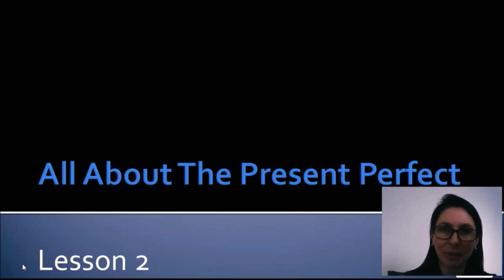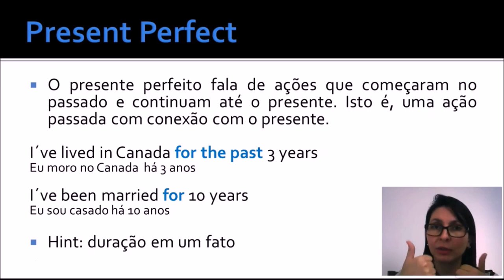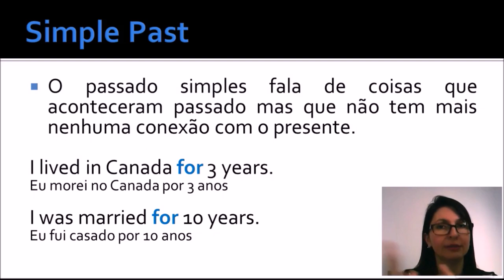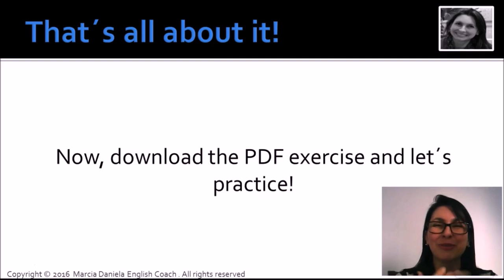Aula de Present Perfect: Lesson 2